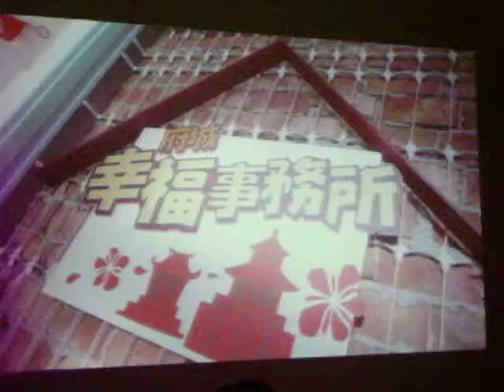民正新聞記者:蔡永源報導「幸福事務所」微電影 傳達臺南好風景、好人情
「幸福事務所」片長19分鐘，自去年11月開拍。故事描述「幸福事務所」三個雞婆、天然嗨的年輕人，如何幫助一個日本女孩，以一張泛黃照片為線索，在臺南尋找她祖母年輕戀人的蛛絲馬跡。影片故事的年代，橫跨日治時期與當代。二次大戰時日本情侶隔海相戀的情節，以國立文學館、武德殿、吳園為背景；而當代時空裡日本孫女來到臺南，則出沒於老屋小露台、林檎二手書店、小方舟居酒屋，透過眾人的幫忙解開謎底。